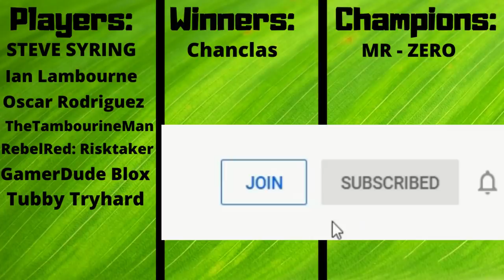HOW TO ACTUALLY WIN IN A LOSING SITUATION???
Risk Global Domination strategy tips on what to do when you have quite less troops than your opponents, having no continent at all. Risk online 4 player game with fixed cards. Settings: alliances on, balanced blitz dice rolls and 60 seconds per turn.

In this channel I’m sharing relevant risk tips and tricks that will help you to increase your rank in no time. I upload my videos constantly, I try to make them short and informative but also entertaining at the same time.

I’m currently Grandmaster and have over 1000 hours of experience which I want to share with you. Most people want to know how to win at risk. Are you one them?

Feel free to send me a friend request. I’ll accept them all. Send invites to Dash Durum 14 (ChampionEver) on risk global domination app.

Get exclusive badges, emojis and more!

Meet same minded people as you and talk about strategy :)

Risk is a strategy board game of diplomacy, conflict and conquest for two to six players. Players may form and dissolve alliances during the course of the game. The main goal in the standard version is to conquer every territory on the map and in doing so, eliminate the other players.

RISK: Global Domination is based on risk board game. Online risk has never been so much fun! Take the battle online with Global Domination mode. Defend your territories, draft troops, and launch attacks for the ultimate conquest against friends, family, and foes. NOW WITH FULL ONLINE MULTIPLAYER AND MATCHMAKING!

RISK: Global Domination gameplay by Hasbro, Inc mobile/tablet Android, iOS, iPhone, iPad!